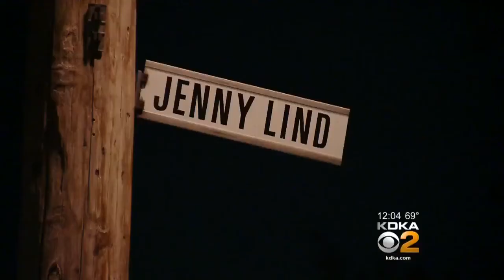Teenager Shot Twice In McKeesport, Suspects Sought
Police are investigating after a shooting Monday evening in McKeesport.